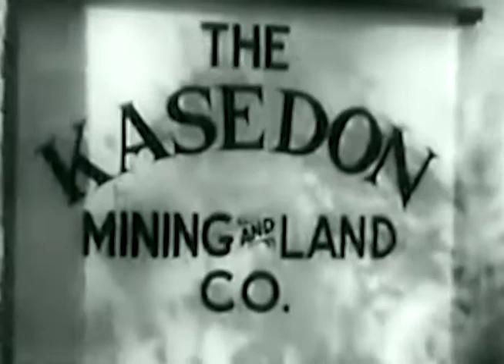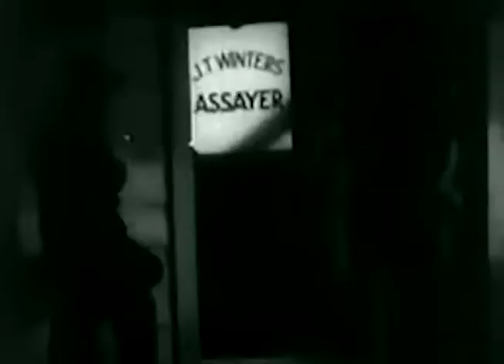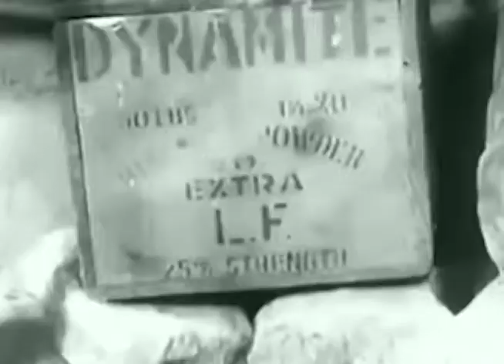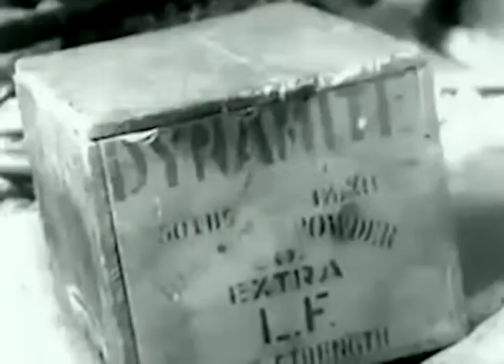Desert Gold 1936 Western Buster Crabbe Tom Keene Monte Blue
Desert Gold is a 1936 American Western film directed by James P. Hogan, starring Buster Crabbe and Marsha Hunt, based on a Zane Grey novel and released by Paramount Pictures. The film's sets were designed by David S. Garber, overseen by Hans Dreier.

The film is also known as Desert Storm (American reissue title).

Cast
Buster Crabbe as Chief Moya
Robert Cummings as Fordyce "Ford" Mortimer
Marsha Hunt as Judith "Judy" Belding
Tom Keene as Randolph Gale
Leif Erickson as Glenn Kasedon
Monte Blue as Chetley "Chet" Kasedon
Raymond Hatton as Doc Belding
Walter Miller as Henchman Hank Ladd
Frank Mayo as Henchman Bert Lash
Reception
The Los Angeles Times said "it is all well done."